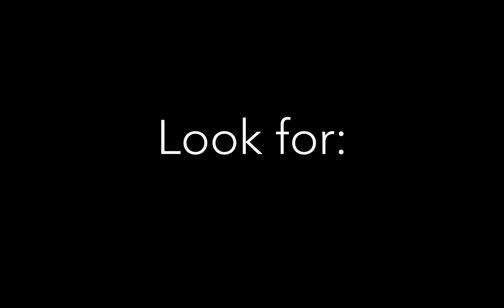Springs Field Guide - Atlantic needlefish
More information about the Atlantic needlefish and other spring fish species can be found on the Florida Springs Institute Springs Field Guide